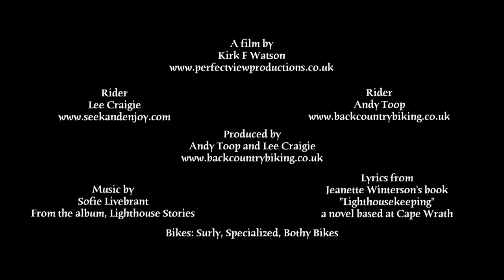Cape Wrath , Trailer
Here's a trailer for Cape Wrath a film I made with Andy Toop and Lee Craigie The full film will be shown at 11am Sunday 7th February at the Edinburgh Mountain Film Festival. Good bit of drone, DSLR, Ronin,and Gopro footage here:). We filmed it in a weekend in the furthest Northwest corner of UK Mainland, Cape Wrath. It was an amazing weekend:) if your interested in getting a packraft